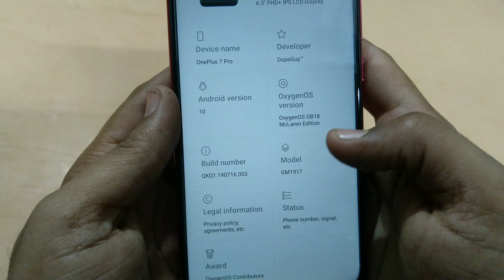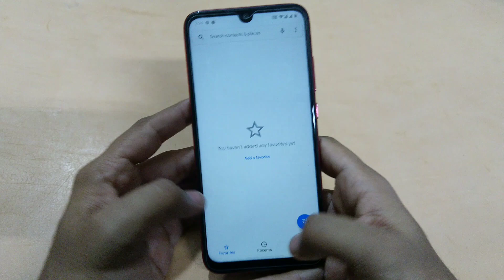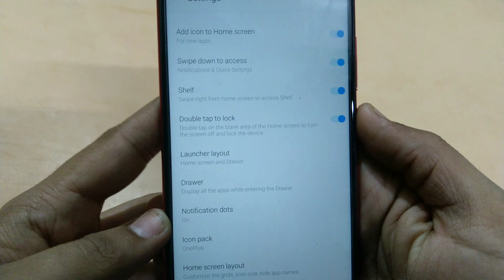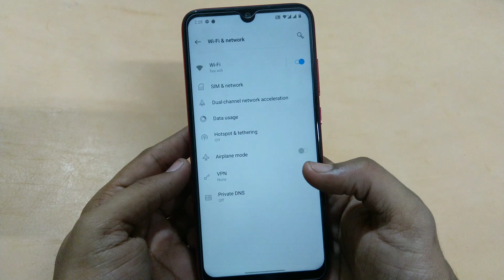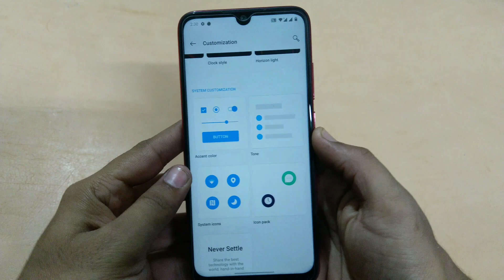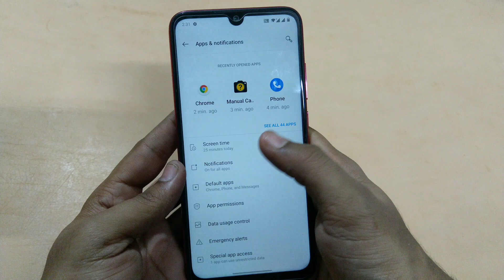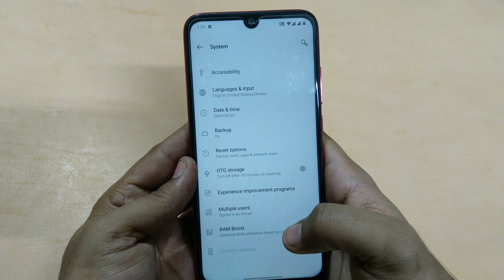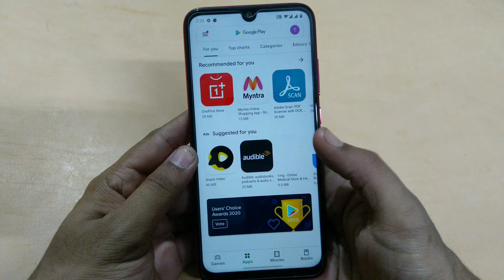Oxygen OS For Redmi Note 7 Pro | Face Unlock , 66 HZ | Smoothest Rom Ever 🔥 | McLaren Edition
Welcome to Tech2care We brings you quality tech videos, Rom Reviews, unboxing, comparisons, tips and tricks and tech reviews regularly.